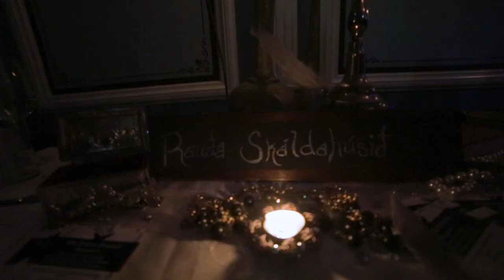Rauða skáldahúsið//The Poetry Brothel at Iðnó. 10.nov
Video by Steinn Thorkelsson

Performers of the evening:

FEATURED POET: Kött Grá Pje (Atli Sigþórsson)

THE MANAGEMENT:
--The Madame Karítas: Nanna Gunnars
--Hannelore Hafmeyja: Meg Matich
--Paige Truesong: Jessica LoMonaco
--Páll Kelfar: Páll Ármann

DJ & SOUND TECHNICIAN: Owen Hindley

POETS AND SINGERS:
--Friðrik Petersen: Þorvaldur Sigurbjörn Helgason
--Lommi: Jón Örn Arnarson
--Lasya: Kai Phoenix
--Berta: Ingunn Lara
--Úlfur Fenrir Lóuson: Ingimar Bjarni
--Michael Drake: Elías Knörr
--Últíma Scena: Ásdís Ingólfsdóttir
--Bibi Bioux: Brynhildur Björnsdóttir

TAROT:
--Snæugla Norn Nyctea: Bára Halldórsdóttir

BURLESQUE:
--Ginger Biscuit: Helga Skúladóttir Thoroddsen
--Maria Callista: María Kristín Steinsson
--Krissý Krummi: Kristrún Hrafns

AERIALIST:
--Lísa Lokk: Ástrós Steingrímsdóttir

--The Keystone Swingers, accompanied by the vocal stylings of Svanlaug Jóhannsdóttir:
Páll Ármann (bass), Arnar Freyr Guðmundsson (drums), Anna Lilja Karlsdottir (trumpet), and Kristófer Hlífar Gíslason (guitar).

Gleðikonurnar:
Salka Guðmundsdóttir (percussion), Helga Skúladóttir Thoroddsen (clarinet), Linda Guðmundsdóttir (accordion), Elísabet Thoroddsen (banjolele), Páll Ármann (bass)

PORTRAITIST:
--Josef Moody: Einar Valur Másson

MAGICAL DELIGHTS:
--Johnny Wonder: John Tómasson

MERCHANTS:
--Beatrix Brillín: Gunnhildur Jónatansdóttir
--Fjóla Fatale: Leana Clothier

A special thank you to all of the staff at IÐNÓ, our gracious hosts, and particularly to René Boonekamp for his tireless devotion to beauty.

And thank you to our event photographers and filmographer, Gísli Friðrik Ágústsson, Steinn Þorkelsson, and Kaspars Bekeris for immortalising our luminous cast and audience.

Please subscribe to our mailing list or follow us on facebook (Rauða skáldahúsið//The Poetry Brothel Reykjavik) for updates on our next event, tentatively March 10, 2018 - we've got a GALACTIC night planned for you!